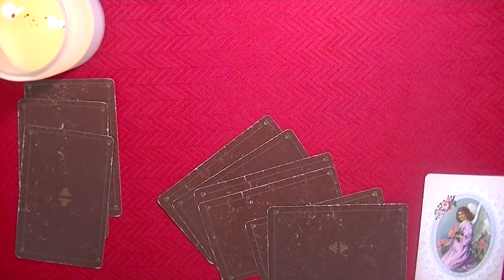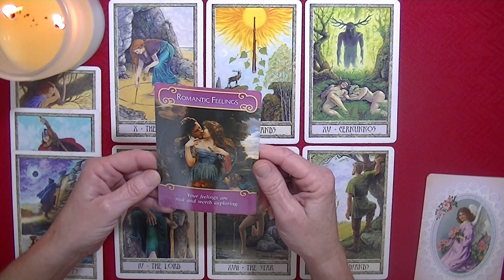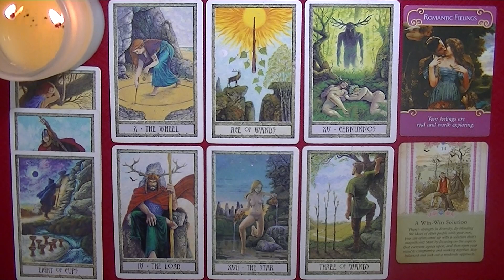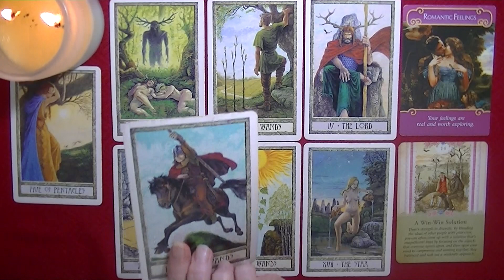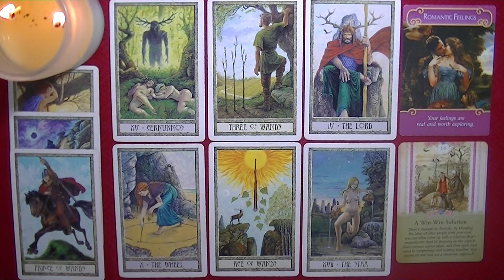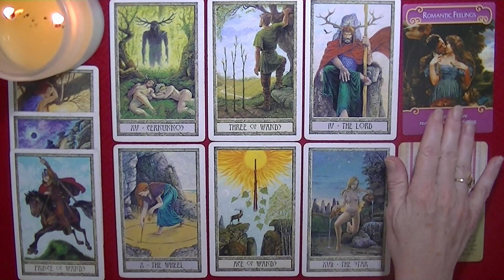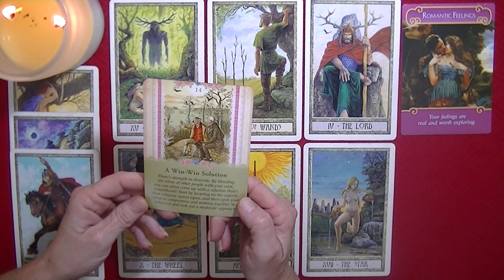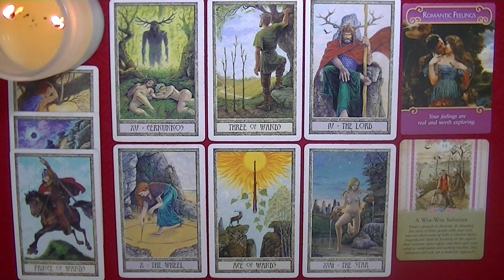AQUARIUS ~ NOVEMBER 16-30, 2018 ~ A CHANGED Perspective, Brings WISH Fulfillment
I am not doing any private readings, until further notice.